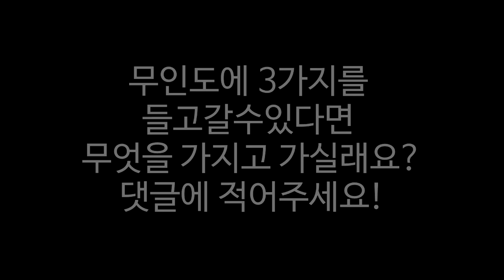잉여맨 가족상황극 | '무인도에서 🍊악마의열매를 먹었어요!' [무인도*3편] | 원피스모드 | 마인크래프트 Minecraft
'무인도에서 악마의열매를 먹었어요.. 각자의능력으로 무인도를 탈출한다고!?'